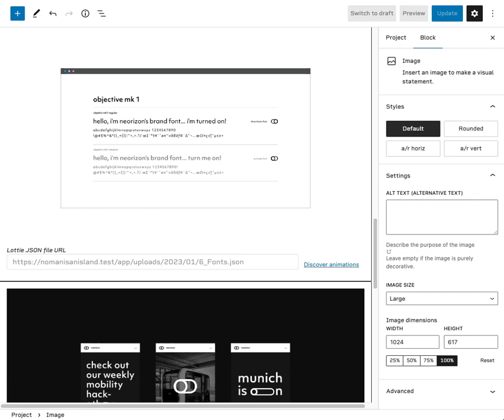Strange block behivior